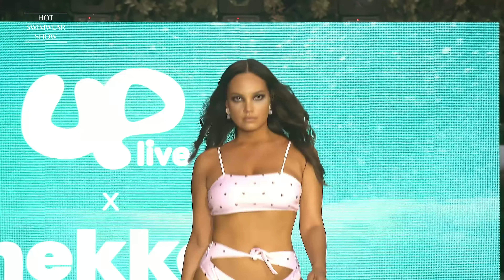HOT SWIMWEAR SHOW ✨｜4K｜lingerie